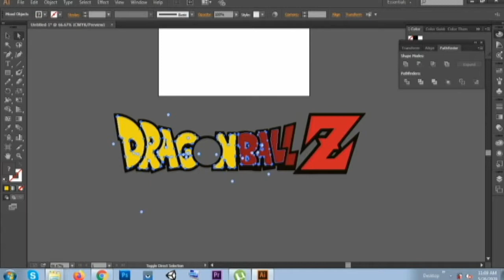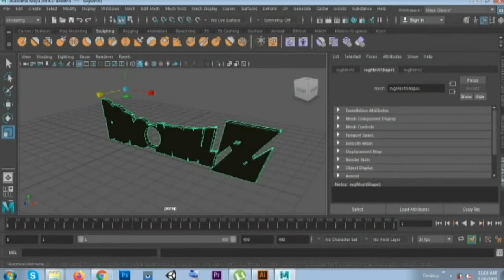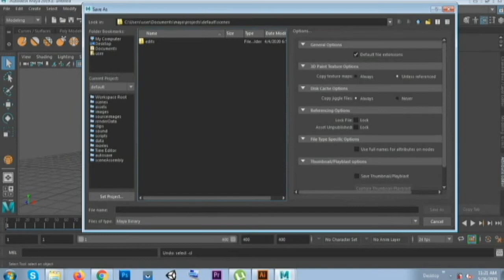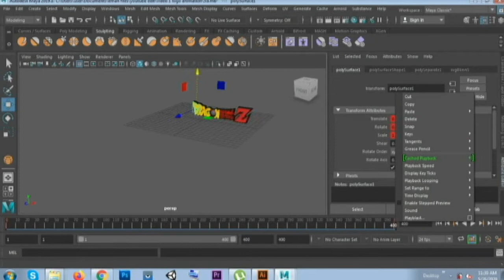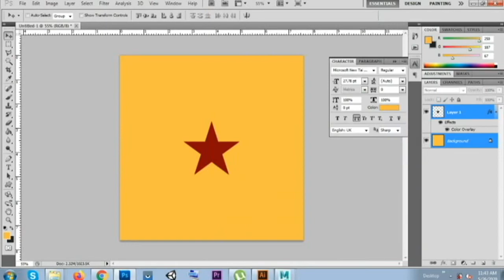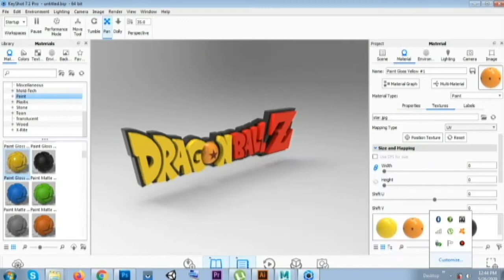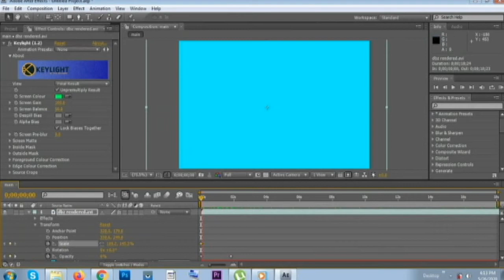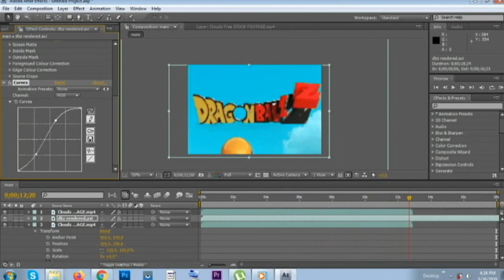3d tutorials: Simple youtube intro 3d animation |Adobe Illustrator |maya|keyshot